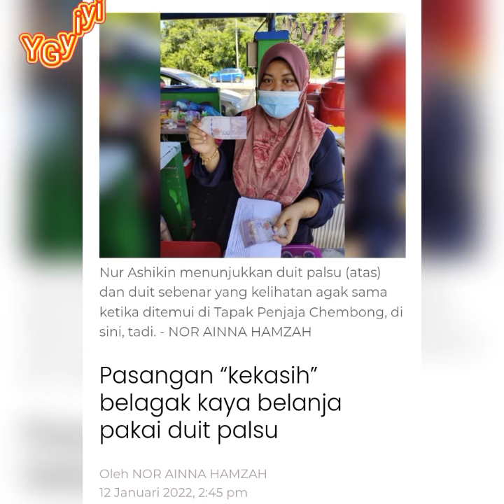Pasangan “kekasih” belagak kaya belanja pakai duit palsu